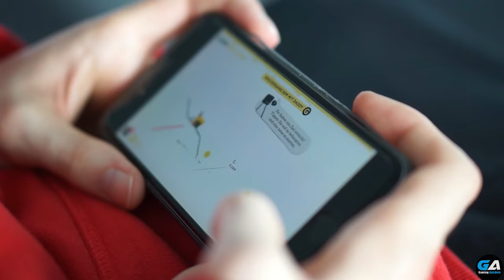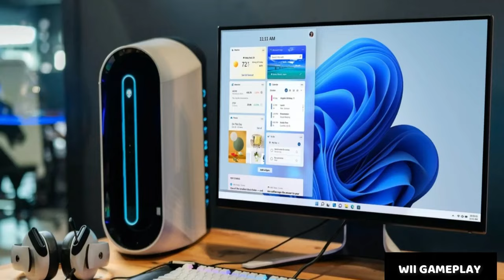Top 5 Console Like Spiderman Game For Smartphone||Offline PS5 LIKE SPIDERMAN Game For Android in2023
HELLO GAMERS, My Name Is Akash Saini Today In this Video I will Show U Top 5  High Graphics Spider-Man Games U Can Play in Smartphone.

Note : In This Video I Have To Use Some other Youtuber Gameplay So U Can Checkout Their  Channel .Download Link Removed Due to Youtube Policy.  These are ps1,will,gamboy advance game so you can easily buy them then you can play them in smartphone.

INTRO Game clip 🎞️🎞️

top10androidgames top androidgames#newandroidgames#bestmobile gamesandroid#bestmultiplayer#gamesandroid